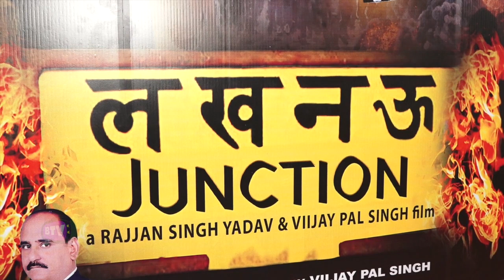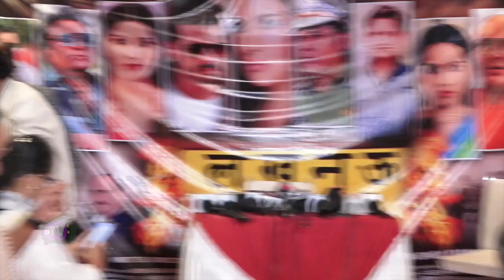Comedian Rajpal Yadav Speech At Lucknow Junction Movie Trailer Launch 2022